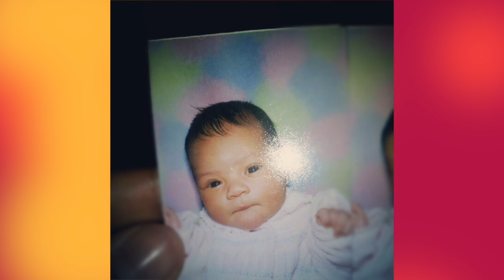MY 10 YEAR LOC JOURNEY! | PICTURE COMPILATION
Here is my 10 Year Loc Journey PART TWO with pictures!! I promised you guys a picture compilation so you can see my journey from the BEGINNING until NOW. ❤️  Stay blessed xx

🌻 Snap: vanessashanixo

ALL MUSIC CREDIT IS RESERVED TO THE OWNER!